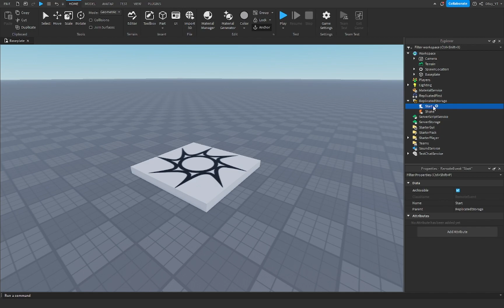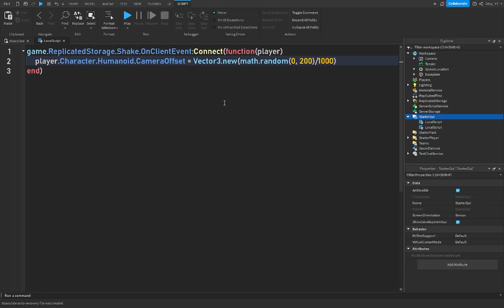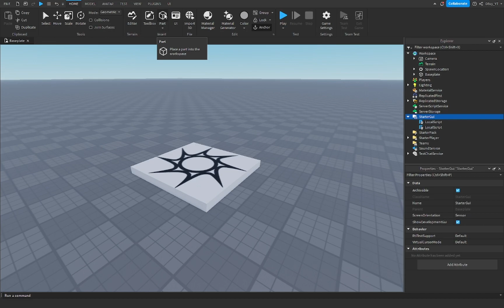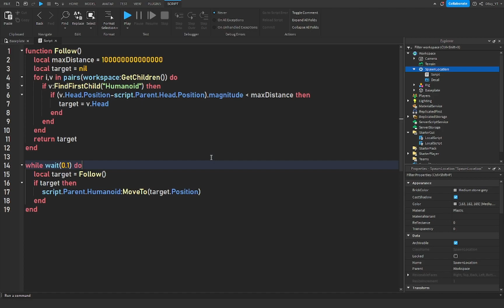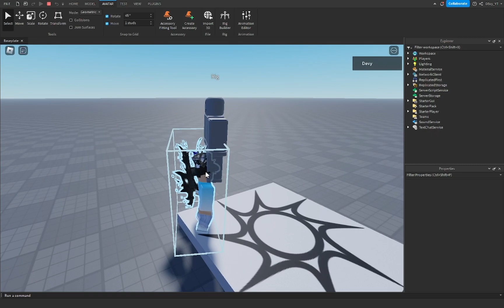How to make a DANGER CAMERA SHAKE in Roblox Studio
in this video, Ill show you how to make a script that will create a camera shake effect when an NPC is close to the player

💙 SOCIAL MEDIA 💙